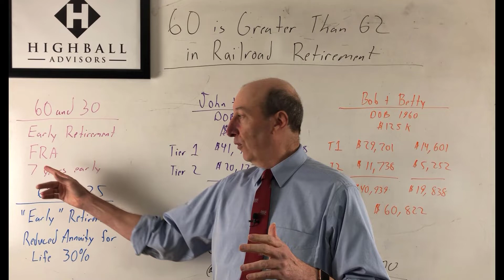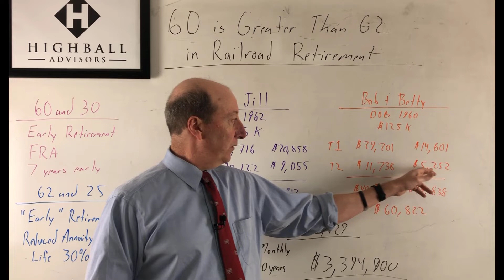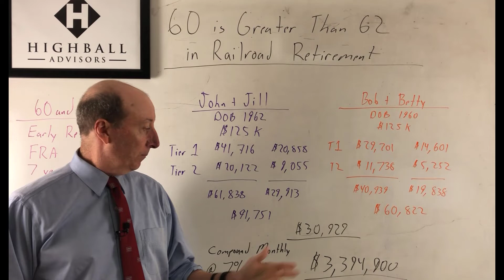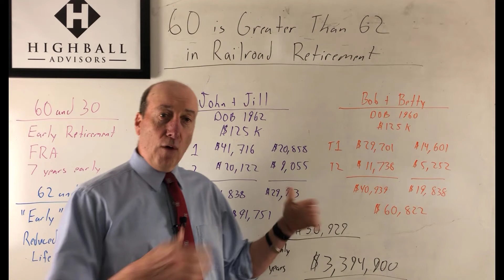60 is Greater Than 62 in Railroad Retirement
Watch this video as I walk 🚶♂️ through two different railroad retirees.

Learn💡 how much more a railroader who retires at 60 vs retiree at 62 can expect in railroad retirement.